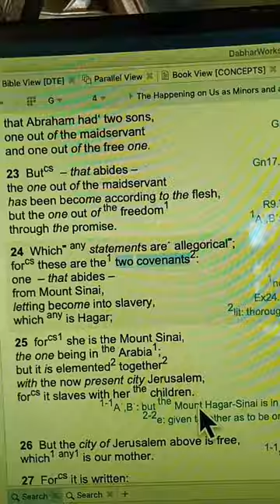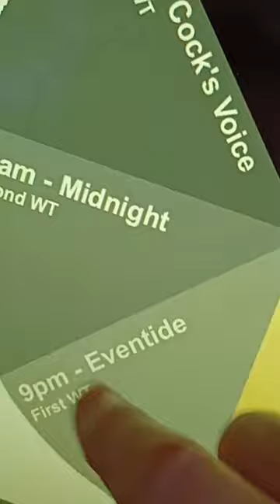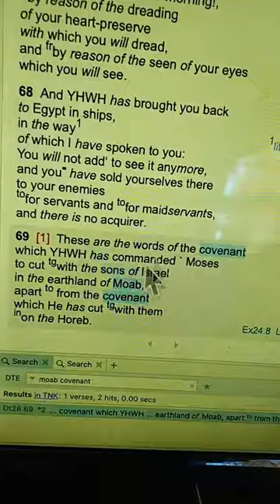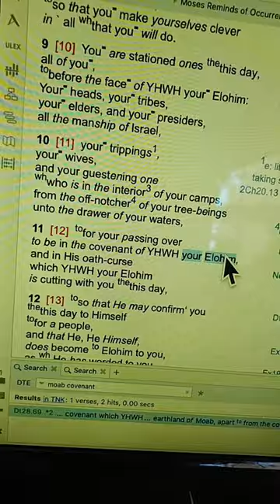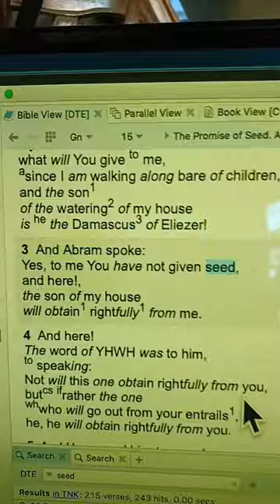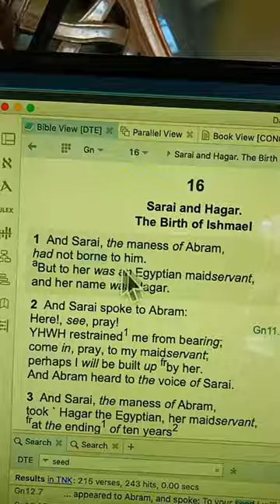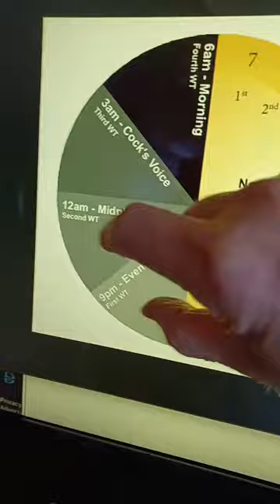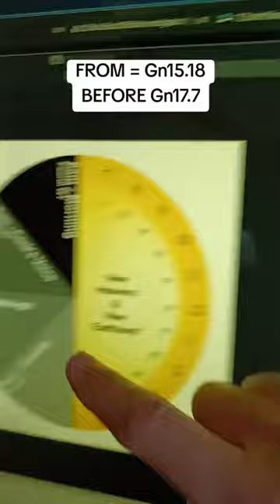The Better Covenant